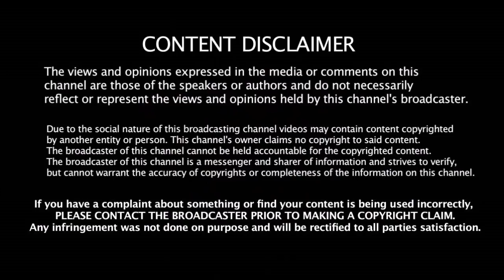சச்சினுக்காக இந்திய வீரர்கள் செஞ்சதை பாருங்க | India VS Australia | 4thTest Match | Sachin